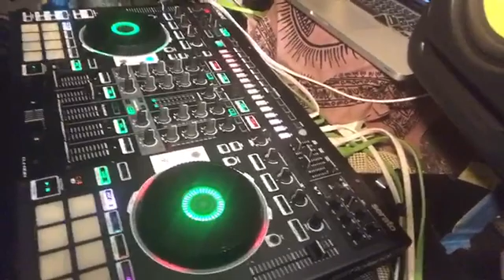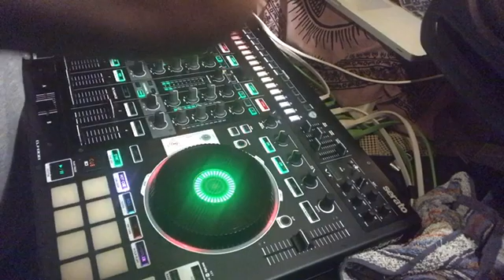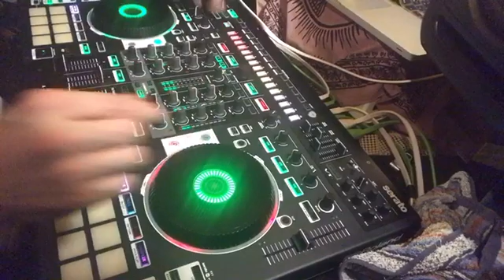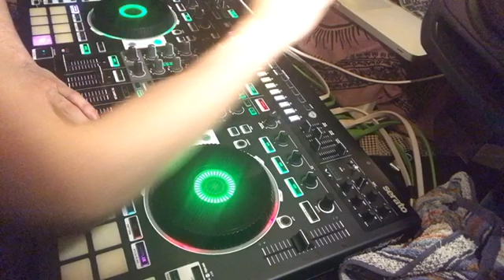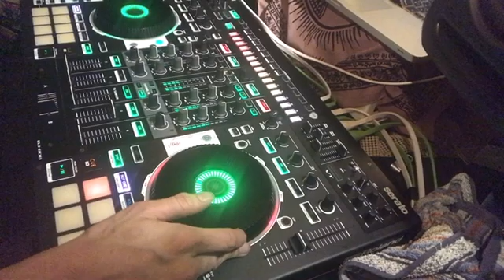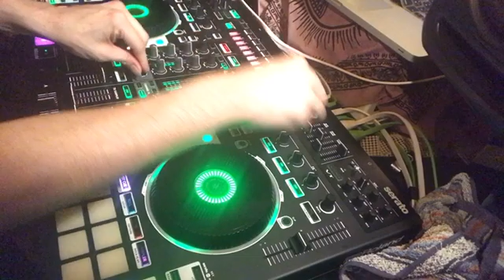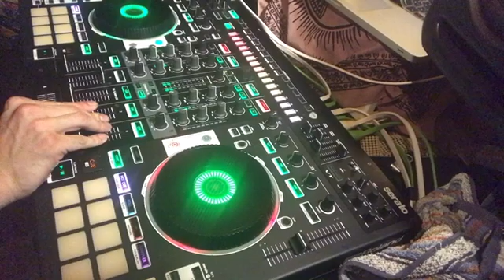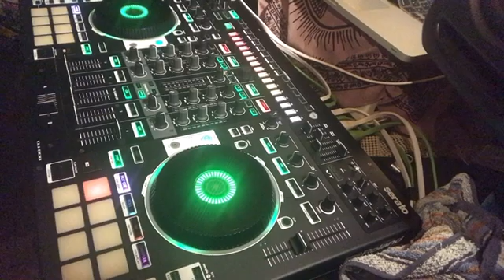ONE SHOT DJ RADIO "Spring Blowing Cloud set